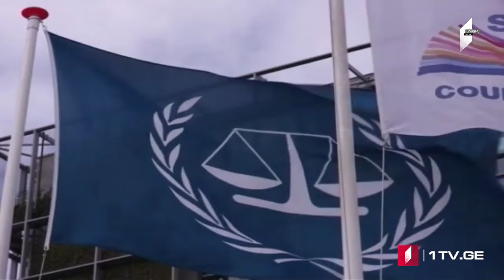ՄՈԱՄԲԵ – լրատվական թողարկում հայերենով [18:00/11.03.2022]